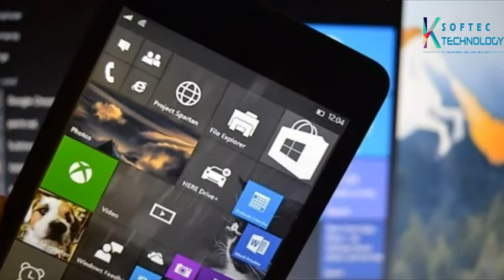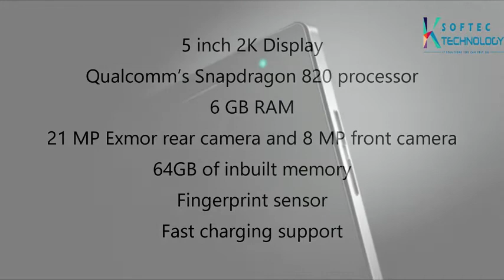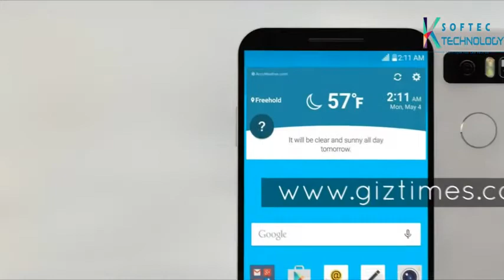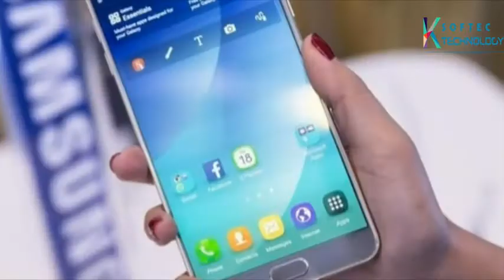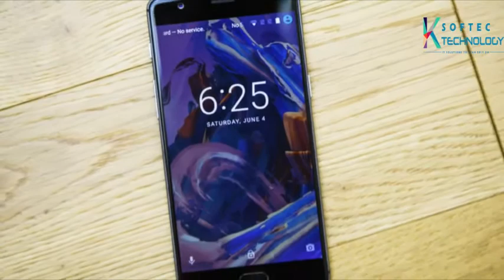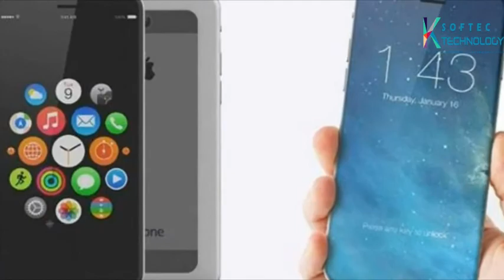TOP 10 UPCOMING MOBILE PHONE 2017 |Top 10 Mobile Phones 2017 | Best 10 Smartphones 2017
2017 is shaping up to be a great year for new phones. So far in just the first couple of months in 2017 we already have some excellent announcements. This is our pick for the Top 10 best ones so far? Do you agree with this list?